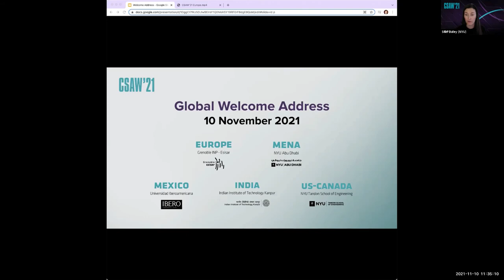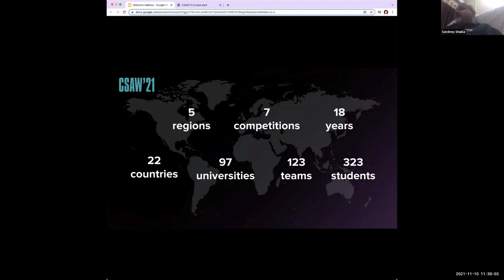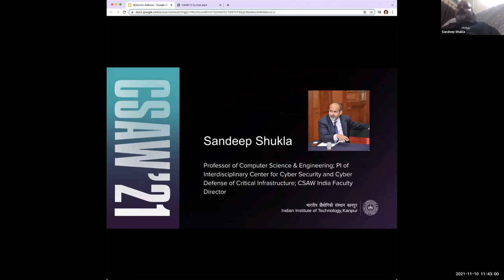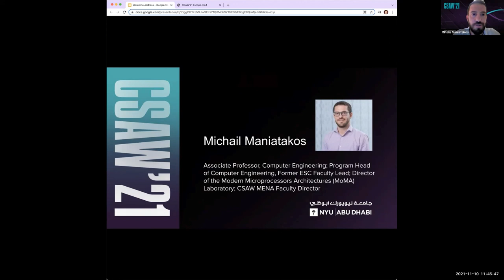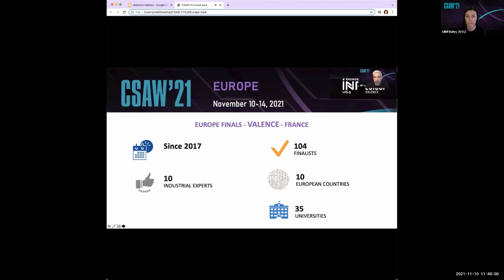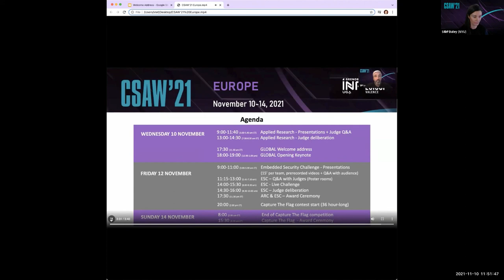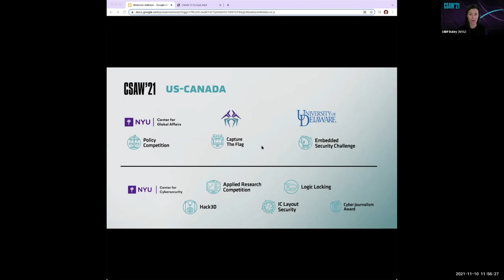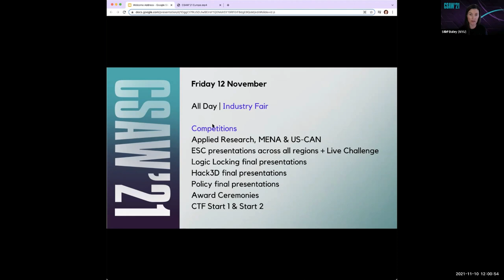CSAW'21 Welcome Address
Virtual Welcome Address on Wednesday, 10 November 2021
Opening remarks from the global conference director, Ramesh Karri, along with greetings from the global CSAW faculty directors.